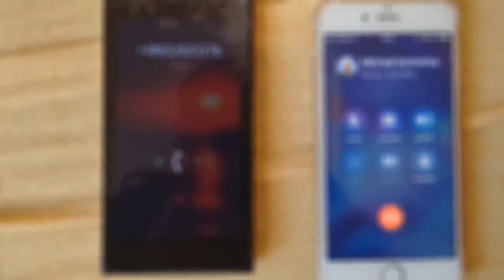Jolla 1 (Sailfish OS 3.4) - call reject bug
It's not possible to reject an incoming call. It starts ringing again after a few seconds and only that second time it is possible to reject it.